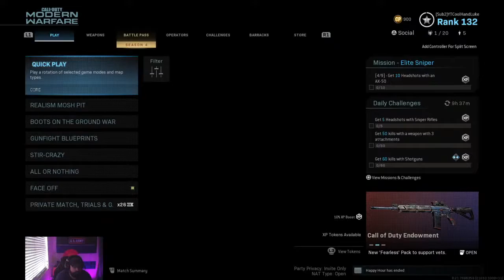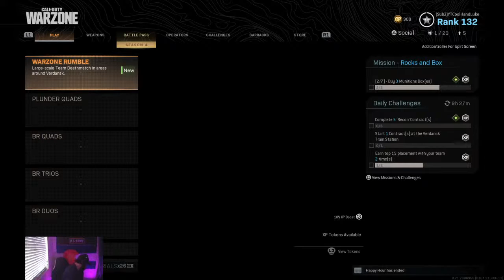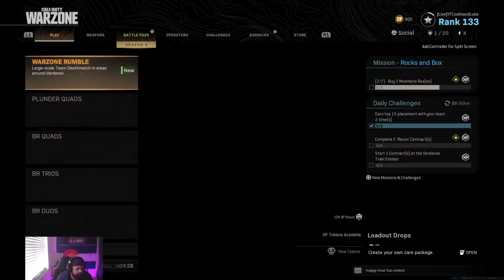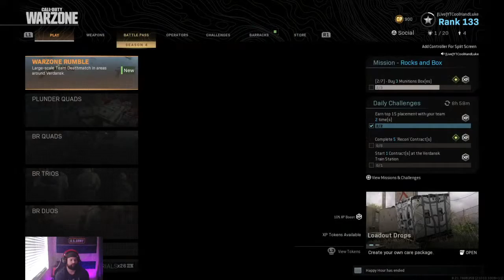CoolHandLuke‘s Live Warzone!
PS4 gaming as “The Bullseye”, fitness videos 💪 , dabs 🌱  and whatever else I want😎